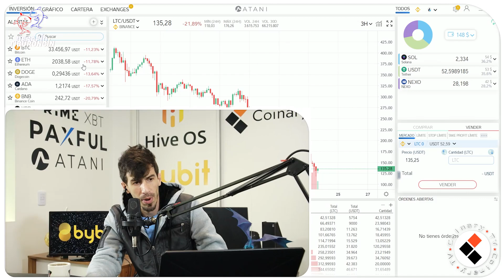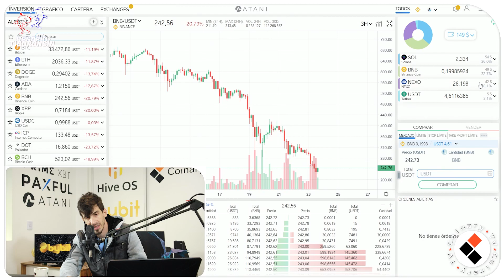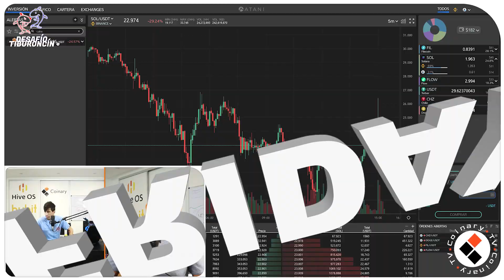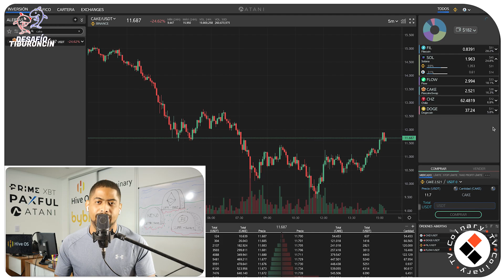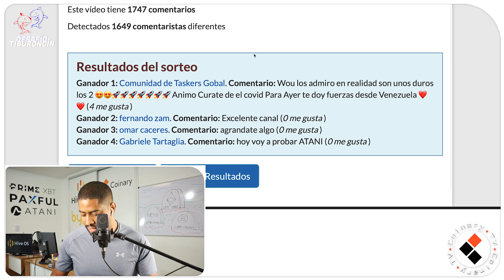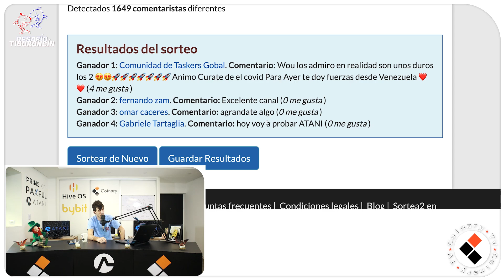INVIRTIENDO en CRIPTOMONEDAS - Desafiando al mercado - Compramos BNB y Solana. Sorteo HOY!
Hoy en Desafío Tiburoncín estamos todos en perdidas. Yohan quiere reclamar que es "ganador" estando en negativo...
Ustedes, ¿Qué opinan?

Con una bajada abrupta del mercado de criptomonedas en los últimos días, hay portfolios y carteras de inversión que llegaron
a estar 60% por debajo de la entrada inicial.

Con todos estos números en rojos, es complicado invertir, retirarse asumiendo pérdidas o aguantar a que cambie la tendencia del mercado crypto.
¿Qué hacer en estos casos?

Nosotros compramos BNB y Solana

❤️Si deseas apoyar el canal puedes usar Atani totalmente gratis a través de este enlace❤️

Timespan:
00:00 Introducción
01:25 Cartera de Alejo
02:40 Inversiones de Alejo
04:50 Anuncio del Sorteo
05:45 Compra de BNB
06:55 Cartera de Yohan
07:25 ¿Ganó Yohan? Votación de la comunidad
10:20 Compra de Solana de Yohan
11:20 Compra de Cake
12:40 Discusión interna
14:00 Sorteo de 4 Ganadores
16:00 Llamado a la comunidad
17:40 Conclusión